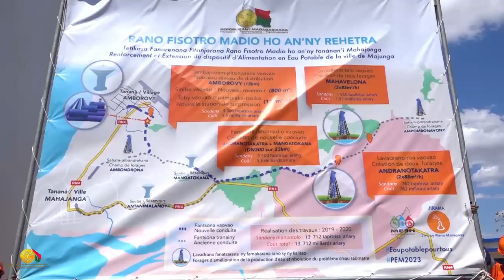Nanolotra fotodrafitrasa ho an'i Mahajanga ny Filoham-pirenena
Trano fonenana, rano fisotro madio, EPP manarapenitra, tsena mora no isan'ireo fotodrafitrasa natolotry ny filoha Andry Rajoelina ho an'ny mponina ao Mahajanga